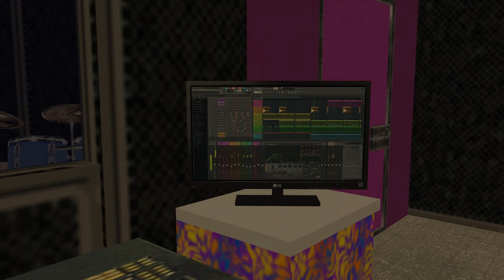marley - 030 Freestyle 1.0 [VC:RP]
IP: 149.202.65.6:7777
Language: Türkçe/Turkish

SAMP, Roleplay, RPG, San Andreas Multi Player, Vice RPG, Vice Roleplay, Vice RP
Söz: Marlene Weingard "Marley"
Mix & Mastering: Marley
Yönetmen: Marley
Gör. Yönetmeni: Willy U. Wiesner
Proje Yönetimi: Yummy Studio